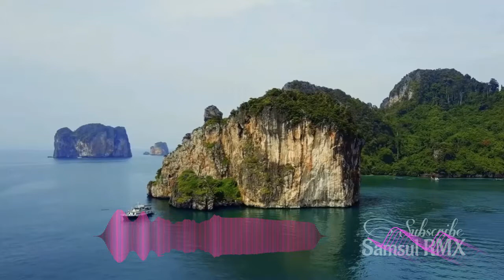MANG CHUNG - Musik Sepoi sepoi - Remix Santai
Semoga bisa lebih baik lagi.